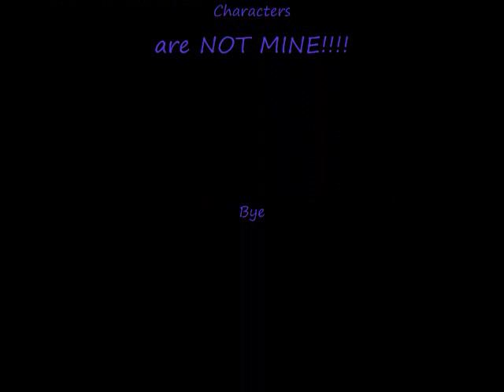Naruto Shippuden: Dragon Blade In-game Costumes and Characters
Release Dates
JP-November 2009 to celebrate the tenth anniversary of the Naruto series

Info:
The story is loosely based on the Hunt for Itachi arc, although Jiraiya does not fight Pain, who does not appear. Naruto's half of the story revolves around attempting to stop Kuroma from unleashing the powers of five powerful dragons on the world with the help of a young girl named Akari, who gives Naruto the Dragon Sword with which to fight. Sasuke, on the other hand, has already formed Hebi by the time the story begins, in order to hunt down and kill Itachi. However, his efforts are hindered by Akatsuki's attempts to capture the dragons that Kuroma has summoned for their own purposes. Throughout the story, the player either plays as Naruto or Sasuke along their journey, utilizing their respective blades and team members' abilities to fight through various levels.

Almost all characters have scrolls attached to their new clothing. In terms of game play, these scrolls are used to perform jutsu of an elemental nature that is not natural to the user, or to enhance the power of jutsu that the user already knows. For instance; Naruto can use Earth Release, Water Release, Fire Release, and Lightning Release, all of which are not of his elemental nature.